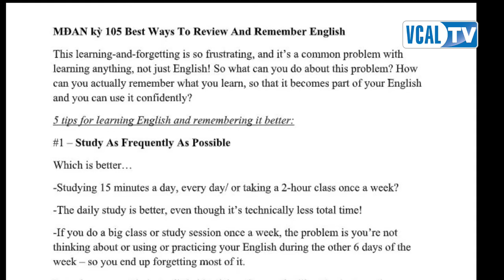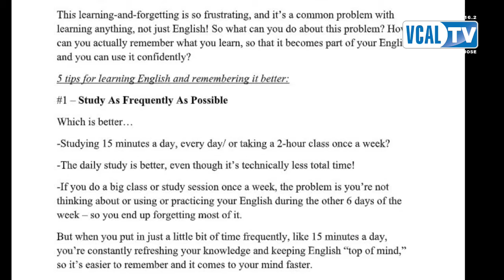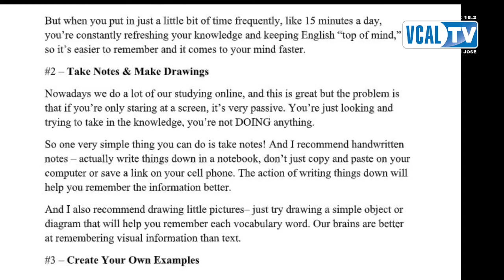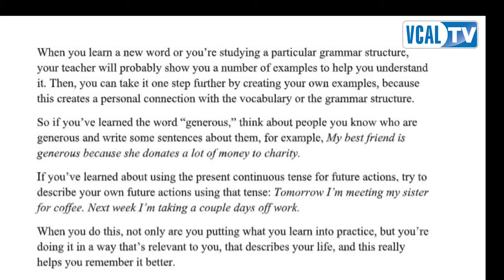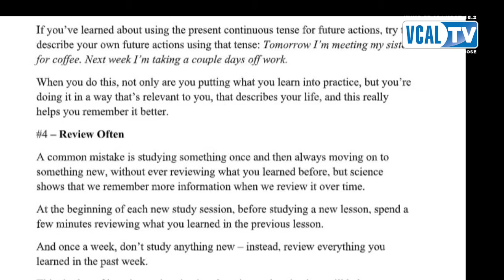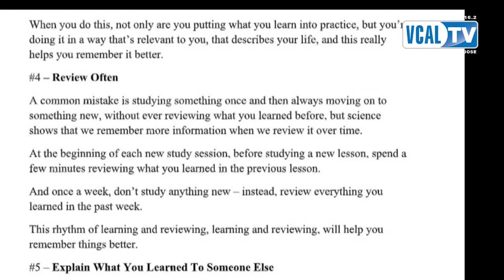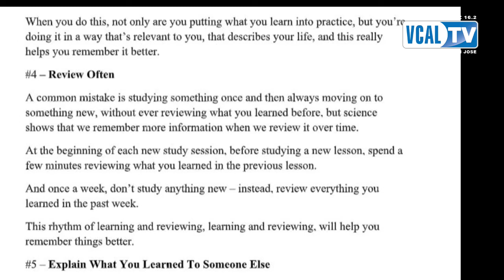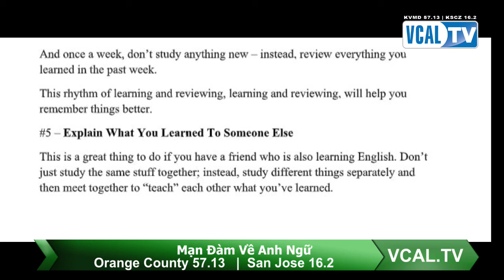5 Best Ways To Review and Remember English | MĐAN | 02/05/21